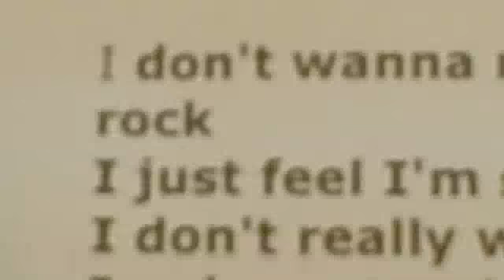TRAVIS IN JAPAN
shot on my FLIP camera... here is a little portrait of our current Japanese trip.